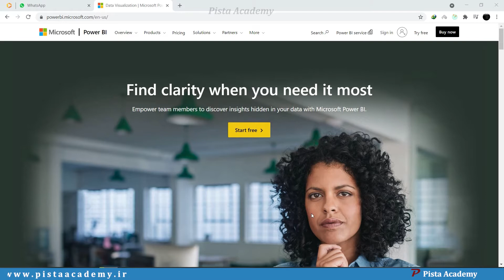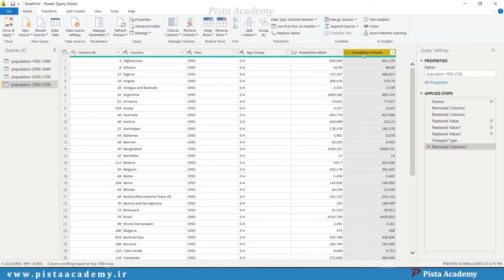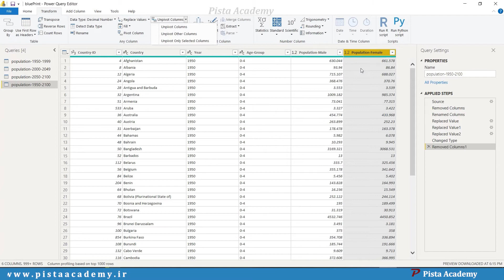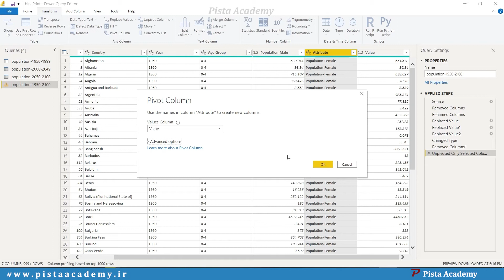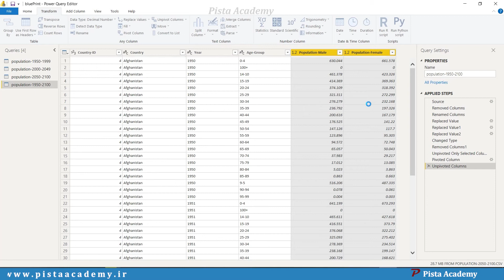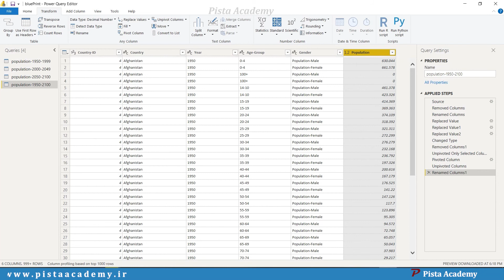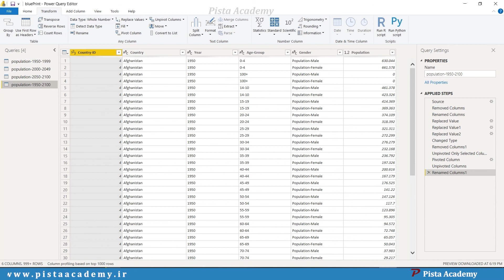آموزش Power BI - جلسه هشتم